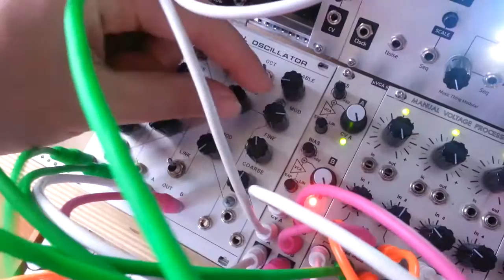PT audio Dual Digital Oscillator demo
Video showcasing my DDO, this is the first of several that I built but I recently updated some things about it as I am sadly selling it.  For one there are now pink LEDs, another is that I changed the link switch to a DPDT which also connects the modulation inputs.  PMOD (pitch mod) connections are normaled to the opposite oscillator for cross modulation.  I also have each osc going to one channel of the J3RK dual 291 BP Filter Buchla clone.  You can see the PEG acting as an envelope generator driving each channel of the uVCA.  The left PEG channel modulates the output of the 291's crossfader, the right PEG channel modulates the sum of each unfiltered oscillator.  Halfway through my trust volca beat comes through but it is unfortunately a bit distorted.  Anyways enjoy!